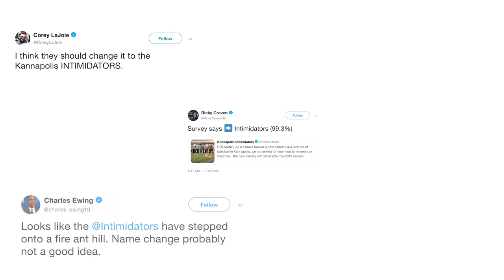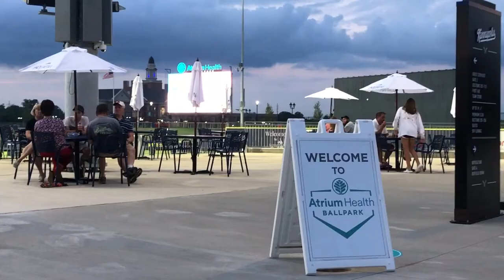Opening Day - A Year In the Making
Its been a long journey to get here, but join us in taking a look back on how it all came to be!